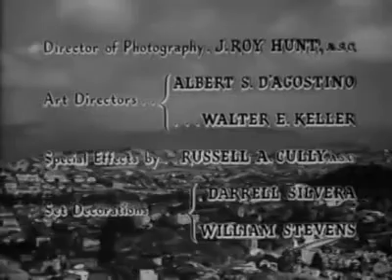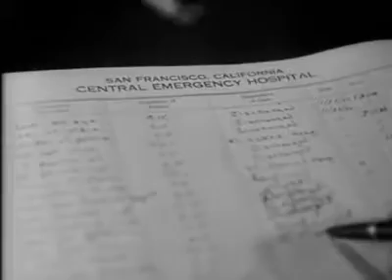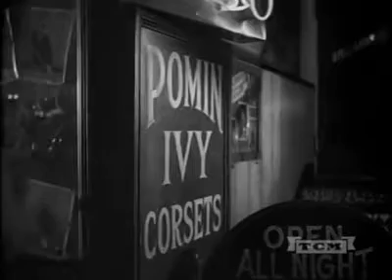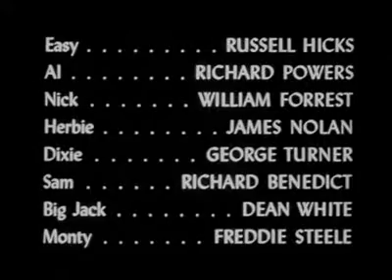Race Street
Race Street, it is a 1948 American film directed by Edwin L. Marrin, a crime noir film, starring George Raft, William Bendix and Marilyn Maxwell, a film noir as per tradition.